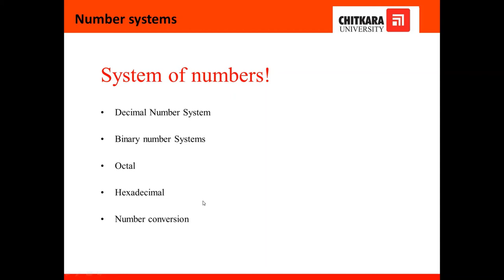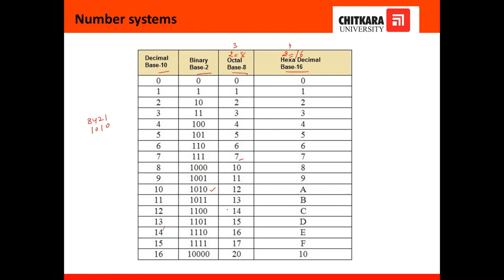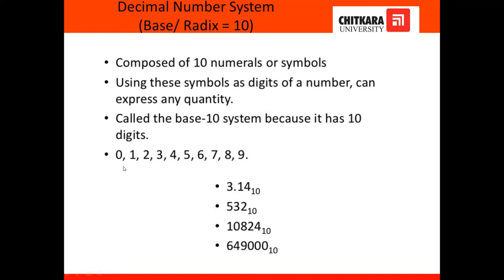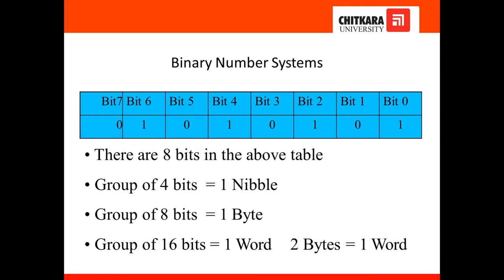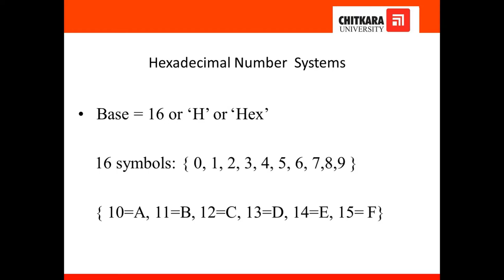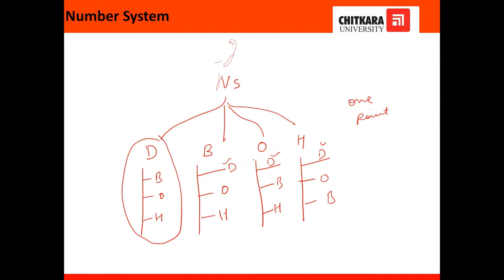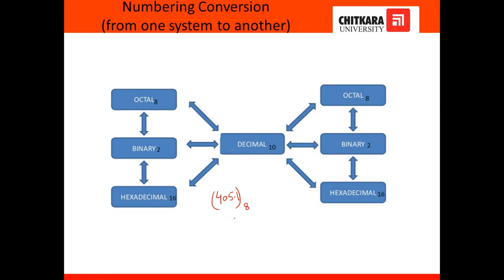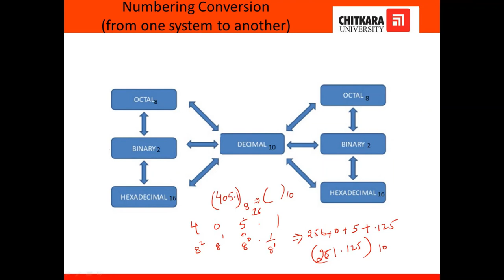Number systems by Ms. Rubina Dutta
This video discussed the basic concept of the number system and explained the Binary, Octal, Hexadecimal, and  Decimal number system and their conversions from one form to another.  All type of conversions is covered in this video with examples.